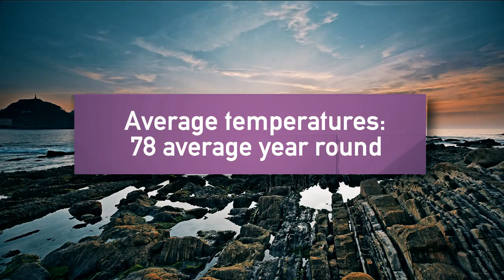Fast Facts- San Juan, Costa Rica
This October we are exploring the city of San Juan, Costa Rica. Over the past few days we have highlighted lodging options, and today we have a short video filled with helpful information. Throughout October we will be exploring some of the highlights of vacationing in this Central American city. Whether you're seeking a weekend girls’ trip, are planning your honeymoon, or are seeking a unique family vacation, we'll have advice for planning a fabulous trip.

Make sure to return to Good Life Review this month to learn more about this travel location.